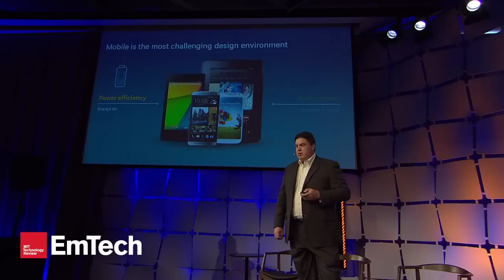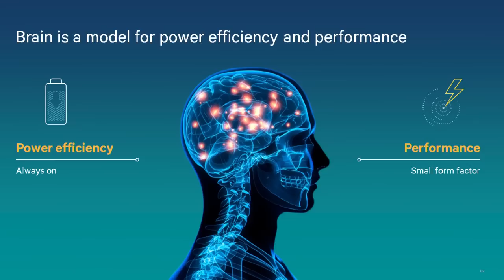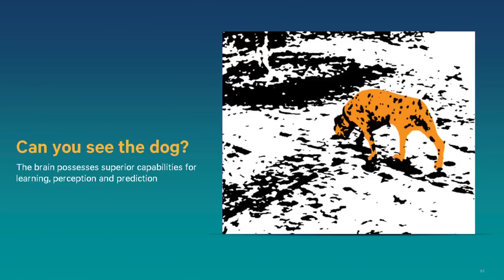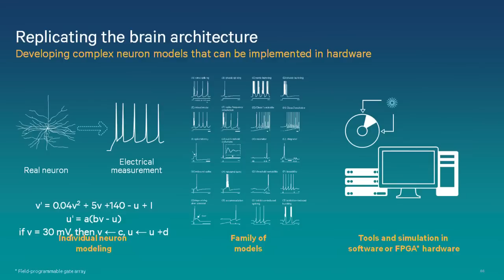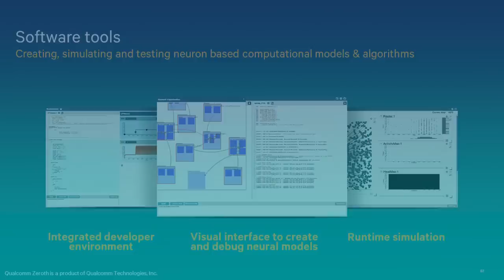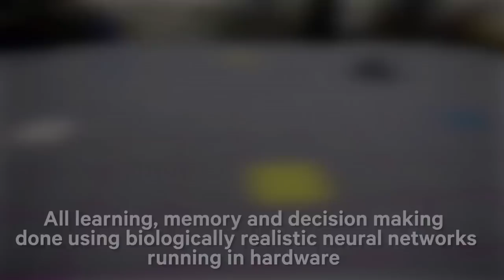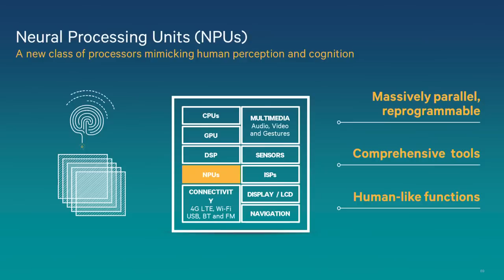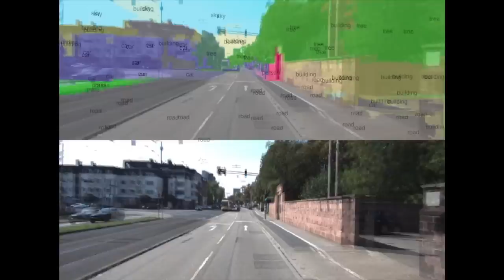Matt Grob: Brain-Inspired Computing, Presented by Qualcomm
Matt Grob is executive vice president and chief technology officer for Qualcomm Incorporated. In this role, he is responsible for the oversight of Qualcomm's technical path, the coordination of R&D activities across the company and the development of